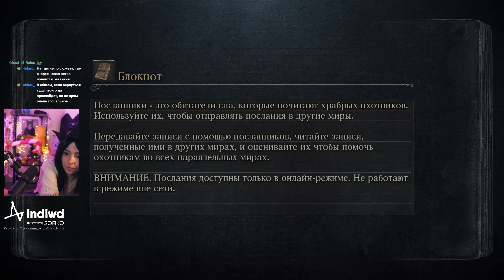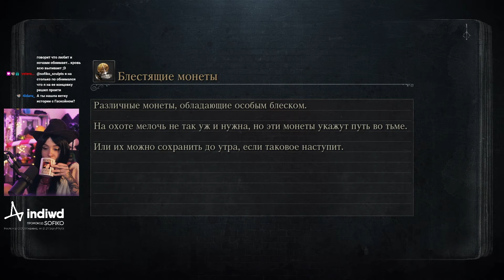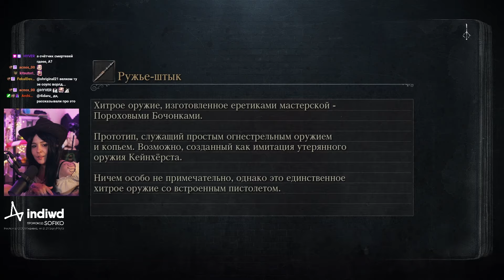Bloodborne #2 | Стрим | sofiko_sculpts